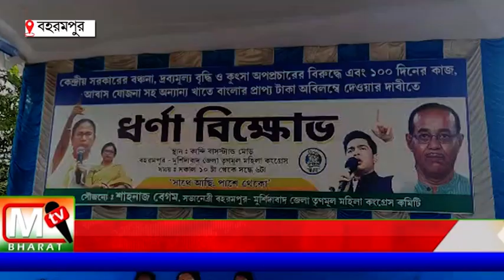Berhampore TMC: বহরমপুরে ধর্ণা বিক্ষোভ মহিলা তৃণমূল কংগ্রেস কমিটির